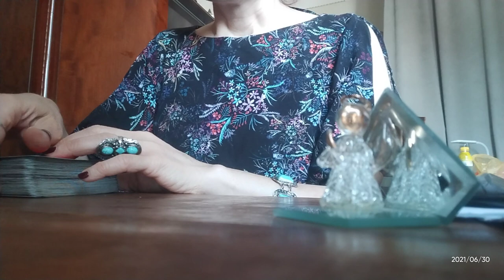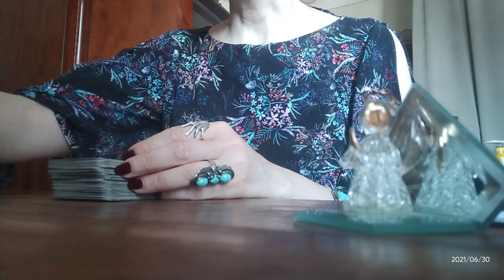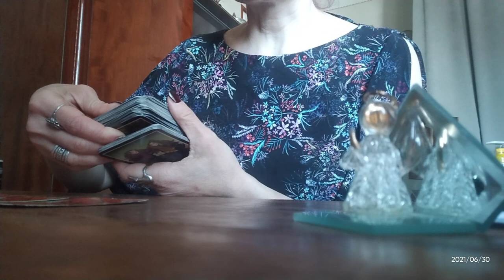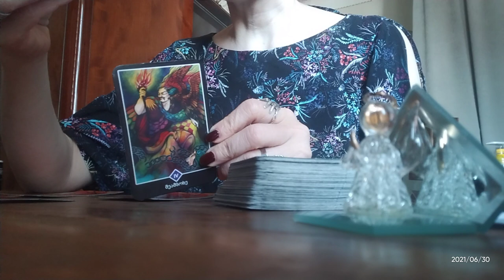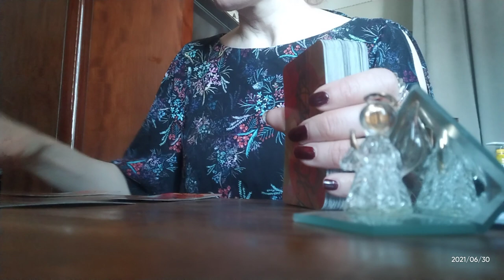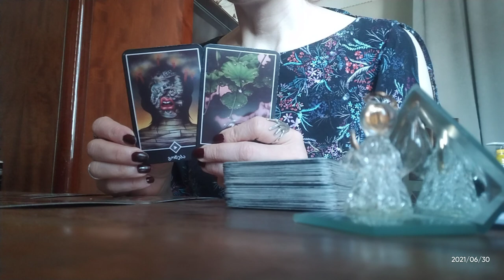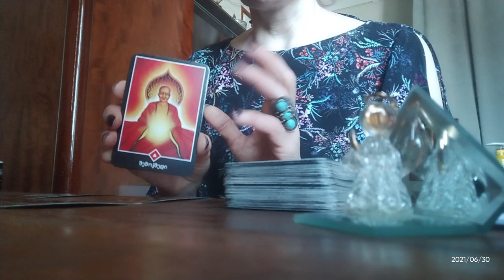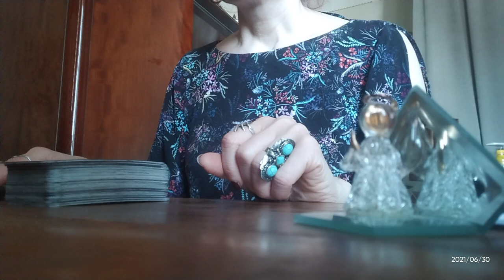ინტიმური ურთიერთობა მამაკაცის ჩაჭერის ჩანაფიქრით